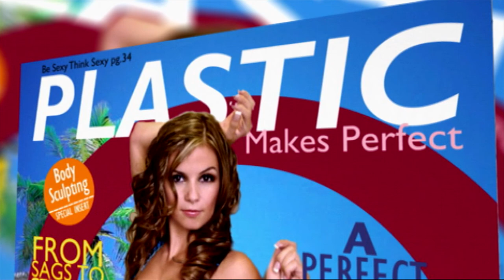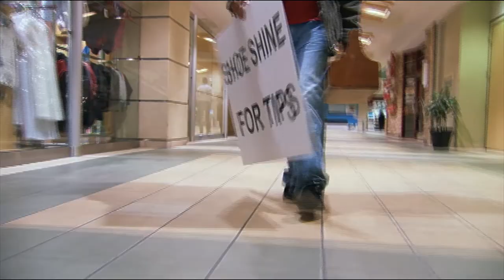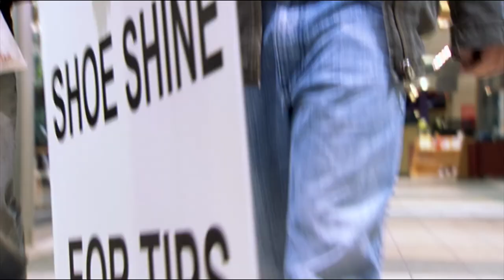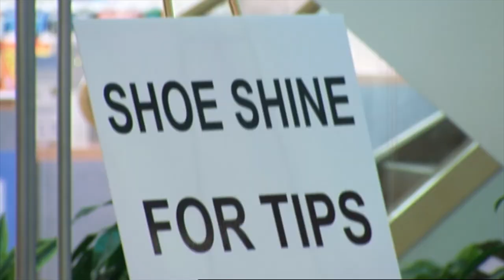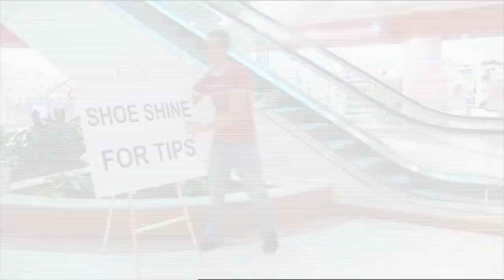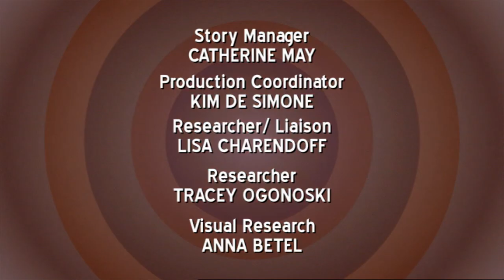Plastic Makes Perfect | Season 1 | Episode 6 | Men Nip Tuck | Catherine May | Jackie S. May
Watch Plastic Makes Perfect Season 1 Episode 6 Men Nip Tuck on Breakthrough Entertainment channel.

Our mothers always told us that true beauty comes from the inside.

Does it? Was she telling us the truth, or just a lovely lie?

Now more than ever before, people are going to extreme lengths to remain eternally sexy, glamorous and young. But is perfect beauty even achievable?

Each episode of this funny, fast-paced pop doc looks at a prevalent belief or fear about beauty — a belief that comes not from our mothers, but from the world we live in. The series then puts that belief to the test. We watch hilarious hidden-camera social-science experiments and share the experiences of patients whose beliefs about appearance lead them to undergo cosmetic plastic surgery.

Directed by Catherine May, Jackie S. May, Merissa Simonian, Lara Leavoy